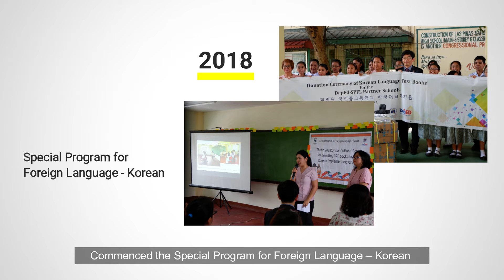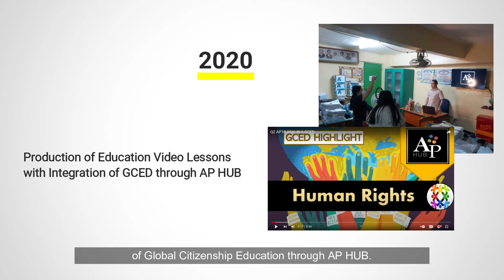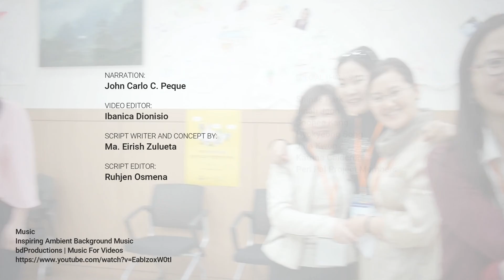[3rd Place] [APTE 10th Anniversary_Challenge 2] Ma. Eirish S. Zulueta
APCEIU held the challenge events to celebrate the 10th anniversary of APTE.  Ms. Zulueta from the Philippines won 3rd prize in the APTE 10th Anniversary Challenge 2! Congratulation!

APCEIU, Asia-Pacific Centre of Education for International Understanding under the auspices of UNESCO, promotes and develops Education for International Understanding (EIU) and Global Citizenship Education (GCED) with UNESCO Member States.

APTE, Asia-Pacific Teacher Exchange for Global Education, is a bilateral teacher exchange programme between the Republic of Korea and Asia-Pacific partner countries, hosted by the Ministry of Education of the Republic of Korea and implemented by APCEIU in collaboration with the Ministries of Education of the partner countries (Cambodia, Laos, Indonesia, Malaysia, Mongolia, the Philippines, and Thailand).